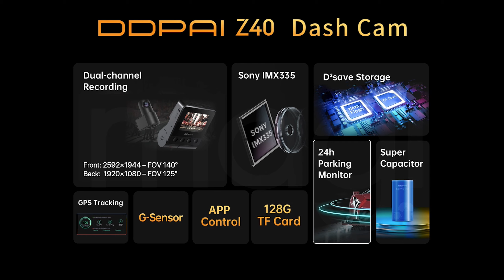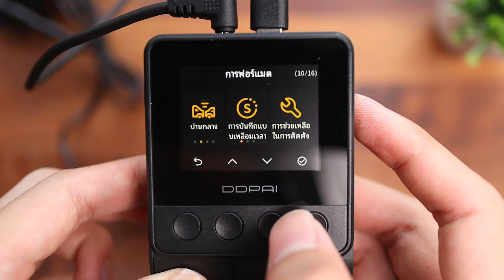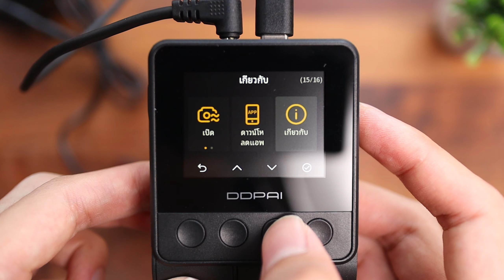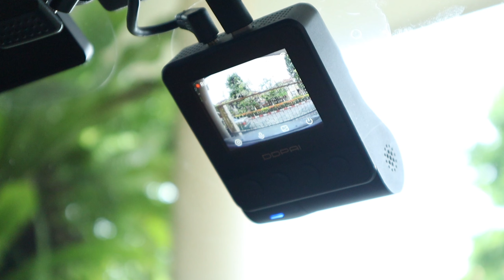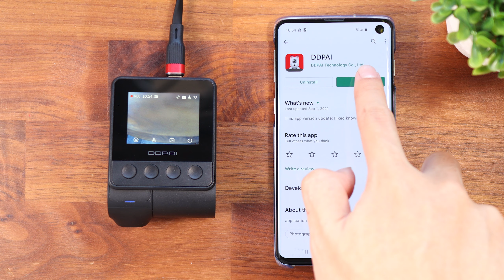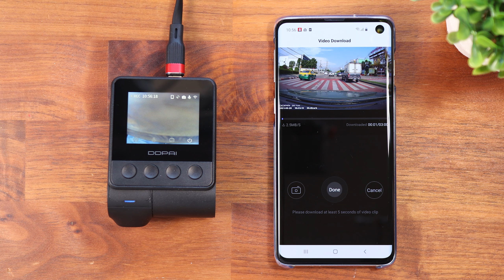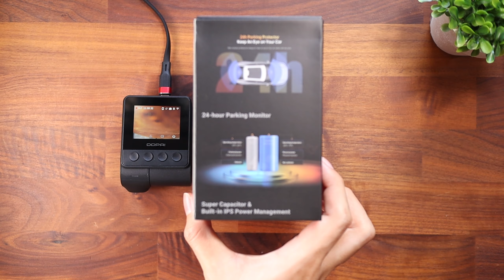[Full Review] DDPAI Z40 - กล้องติดรถยนต์บันทึกหน้า+หลัง, แบตฯ คาปา, มี WiFi และ GPS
รีวิวเต็ม กล้องติดรถยนต์ DDPAI Z40 - กล้องติดรถยนต์บันทึกหน้า+หลัง แบตเตอรี่แบบคาปาซิเตอร์ ทนความร้อนและอากาศประเทศไทยได้ดี
• ลิงก์สินค้า •
ราคา 18XX - 28XX

- กล้องหน้า 2592 x 1944p, กล้องหลัง 1920x1080p
- ตัวเก็บประจุแบบ Super Capacitor
- มุมมองกล้องหน้า 140°, กล้องหลัง 120°
- มี Wi-Fi สำหรับเชื่อมต่อ Application ​DDPAI
- มี GPS บันทึกตำแหน่งและความเร็ว
- การเชื่อมต่อแบบ USB TYPE-C

•  ดรรชนี •
00:00 - Intro
00:27 - แกะกล่อง
01:37 - การดีไซน์
02:52 - สเป็กกล้อง
04:20 - การใช้งาน
06:20 - ติดตั้ง
07:35 - ตัวอย่างวิดีโอ
09:25 - การใช้งานแอปพลิเคชัน
10:58 - สรุป

♫   เพลงจาก Epidemic Sounds  ♫